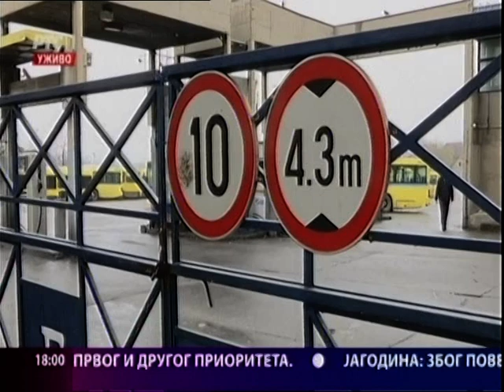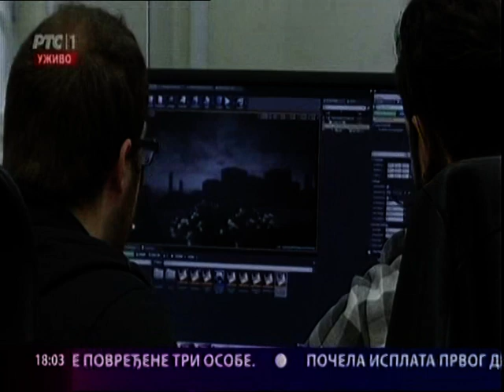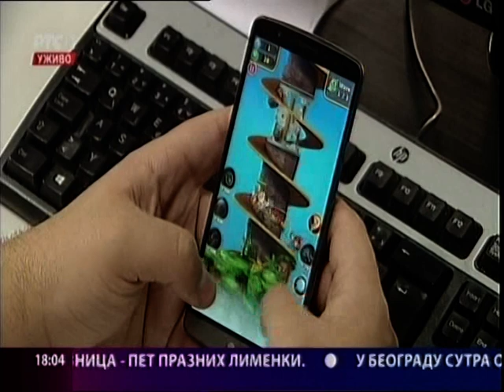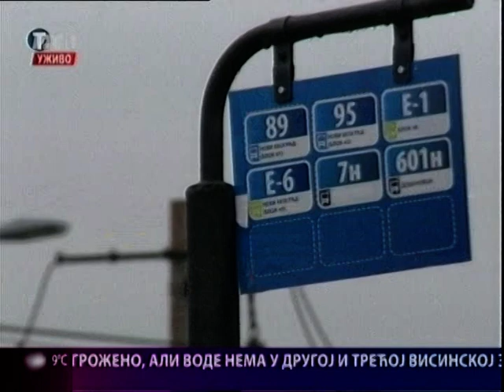Beogradska hronika 10.03.2016.